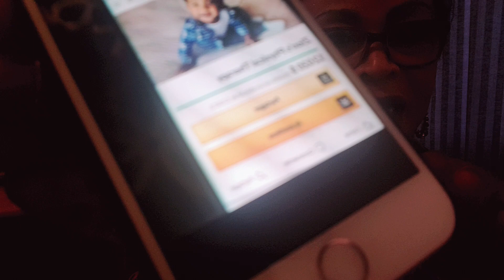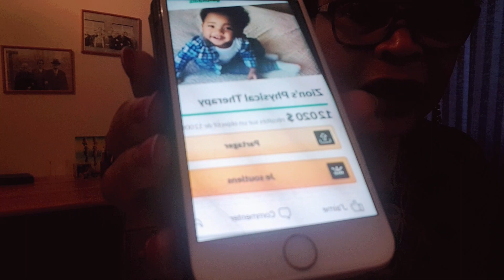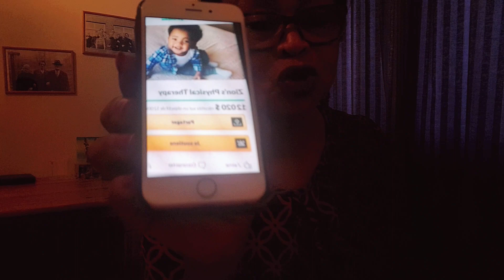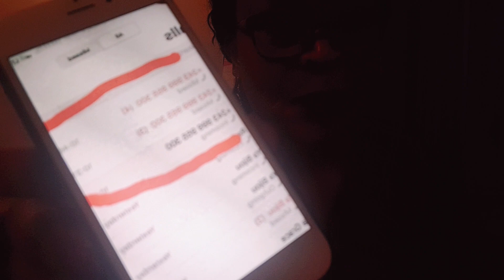BRAVO PENIELLE 12.000$ DANS 48H PONA KOSUNGA MWANA OZA VRAI MAMAN RESPONSABLE FIER DE TOI